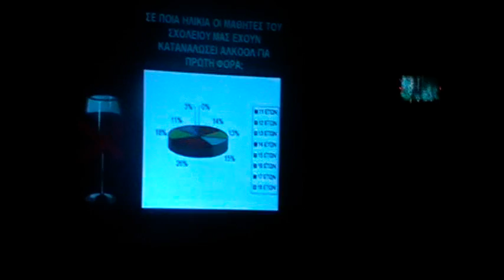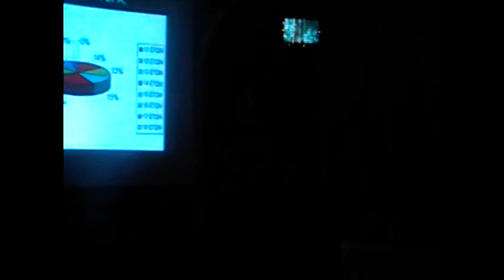Λύκειο Αγίου Νικολάου-Ιατρικό Συνέδριο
Λύκειο Αγίου Νικολάου-Ιατρικό Συνέδριο 8 Απριλίου 2011
Παρουσίαση έρευνας από μαθητές της Β' και Γ' Λυκείου με θέμα "Κατανάλωση Οινοπνευματωδών Ποτών από Ανηλίκους"